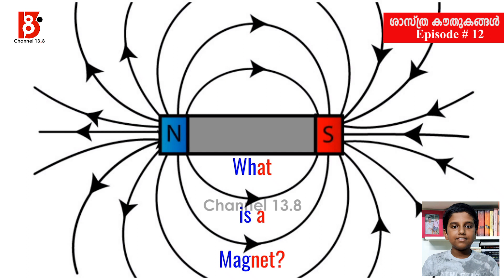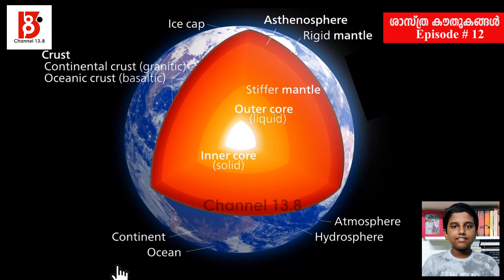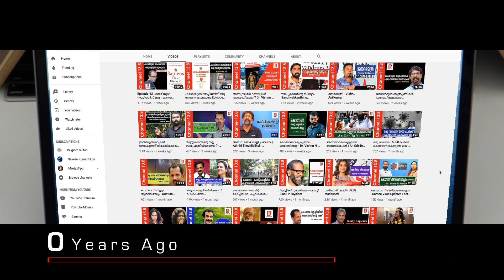വടക്കുനോക്കിയന്ത്രം വടക്കോട്ടു നോക്കുന്നുണ്ടോ? | ശാസ്ത്രകൗതുകങ്ങൾ | Episode12 | Arjun Sooraj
How does a Compass Work?